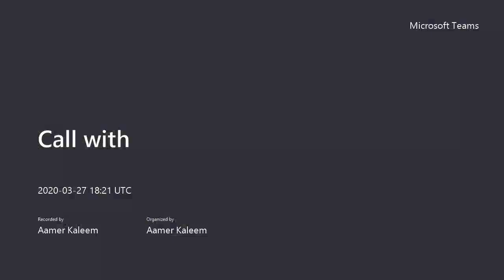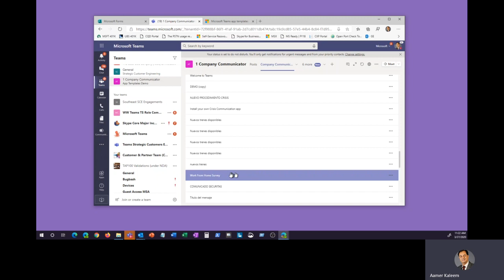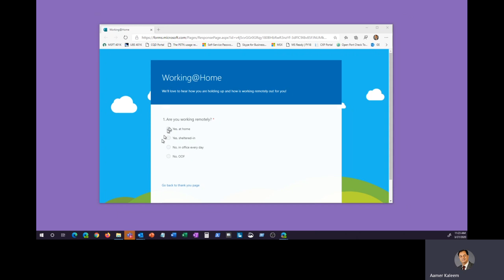Determining which Microsoft Teams users are working from home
Aamer Kaleem, Principal Program Manager in Microsoft Teams engineering, demonstrates how to determine which Microsoft Teams users are working remotely / from home using the Company Communicator App Template in a chat (to unlimited number of users within an organization) or in a channel (specific groups of users, up to 10,000 in each group) in Microsoft Teams.